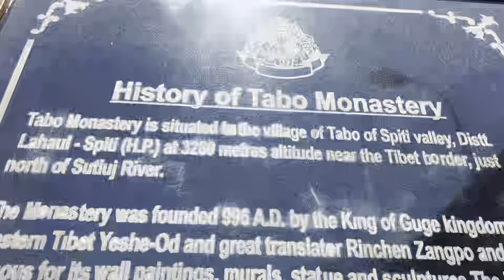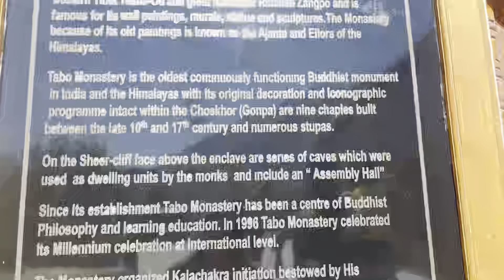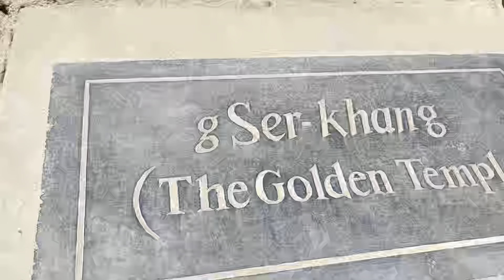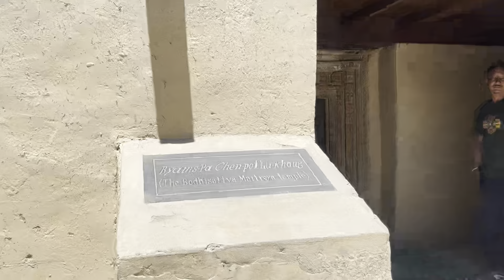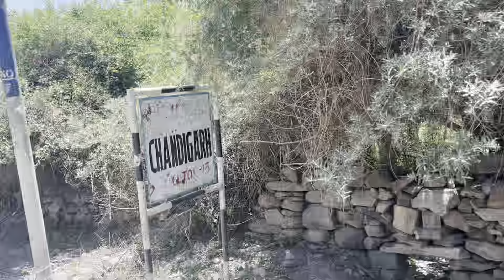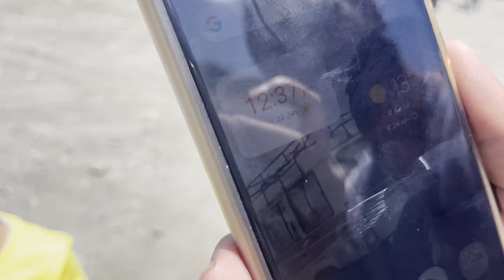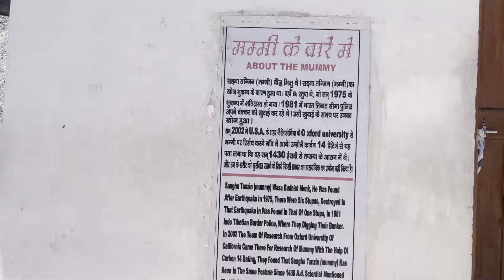SPITI VALLEY EP 7 Tabo monastery & GUE 593 years old mummy 😱 skin & nails intact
We had a great time around the monastery and the people are very friendly and nice to talk to. Tabo Gompa was Founded in 996 AD, Tabo is the largest monastic complex in Spiti Valley. Also called Tabo Chos-Khor Monastery, it is said to have been founded by the Tibetan Buddhist Iotsawa (translator) Rinchen Zangpo on behalf of Yeshe-O, the king of Guge in the western Himalayas.
The Gompa is now 1027 years old now.

Gue is a village in the Lahul & Spiti district of the state of Himachal Pradesh in India. In this little village lays the perfectly well-preserved 593-year-old mummy of Sangha Tenzing. It was a Buddhist monk from Tibet. It was found in a sitting position, with his skin and hair intact.